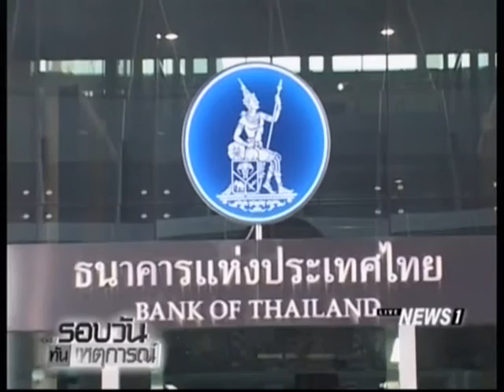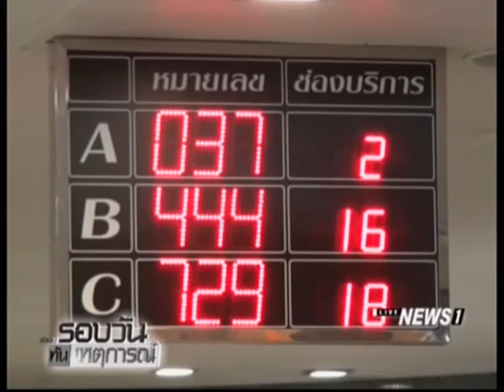ทางการไทยเกาะติดนโยบาย "ทรัมป์" หวั่นกีดกันการค้า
20/01/2017 ทางการไทยเกาะติดนโยบาย "ทรัมป์" หวั่นกีดกันการค้า